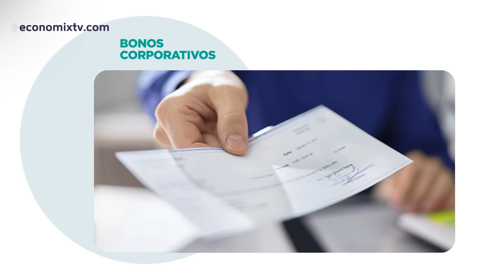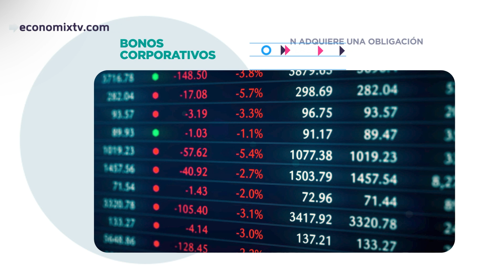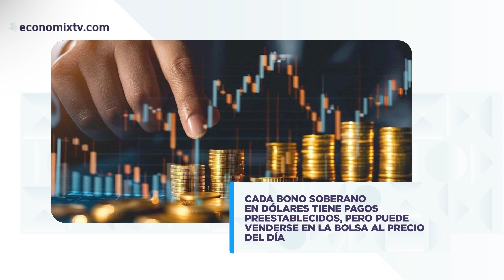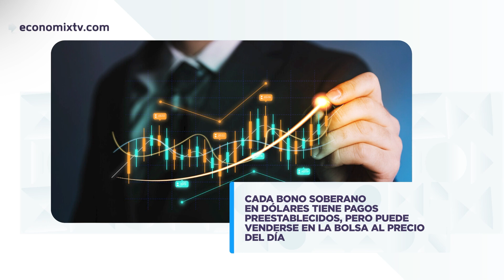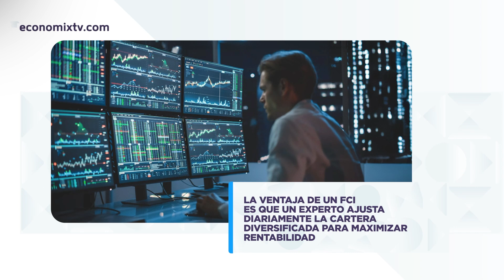Blanqueamos los dólares y ahora ¿cómo ponerlos a invertir? - Programa 2925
Con los 4 mil millones de dólares que entraron por el blanqueo en los últimos 60 días y una menor incertidumbre económica, el mercado de capitales local ofrece opciones interesantes para que un ahorrista pueda ampliar poco a poco su capital, sin exponerse a elevados riesgos.